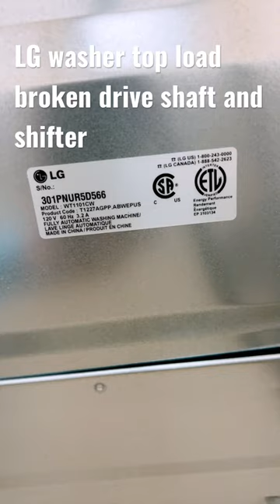LG washer not spinning,broken drive shaft and shifter